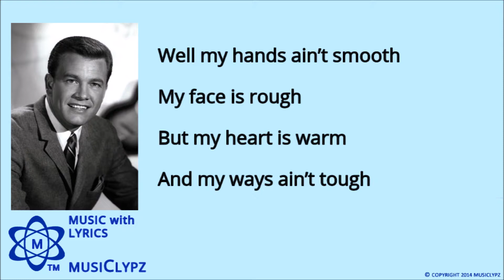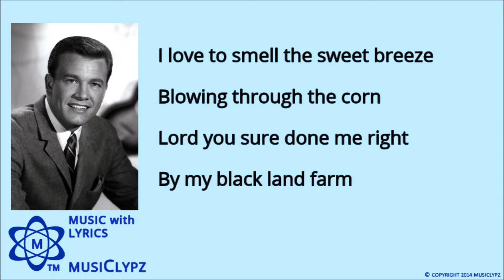Black Land Farmer - Wink Martindale 1959 HQ Lyrics MusiClypz